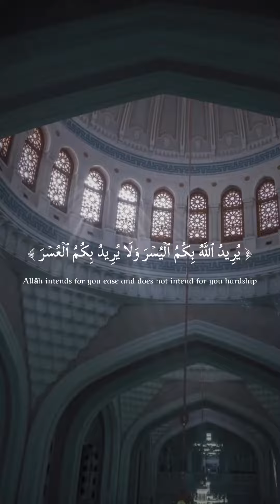Quran recitation. islamic status videos